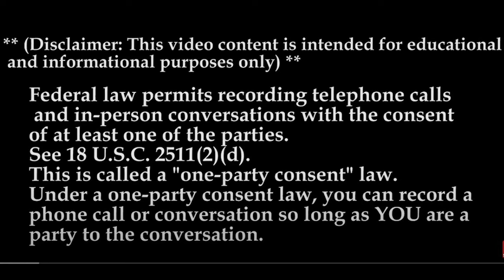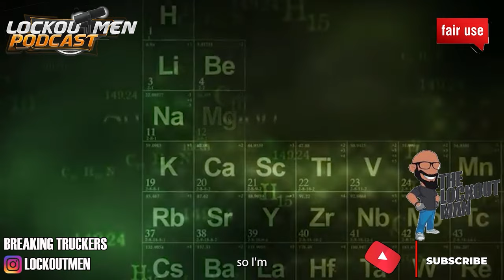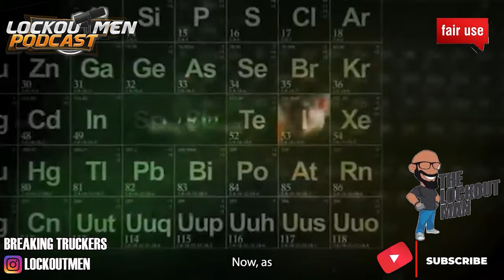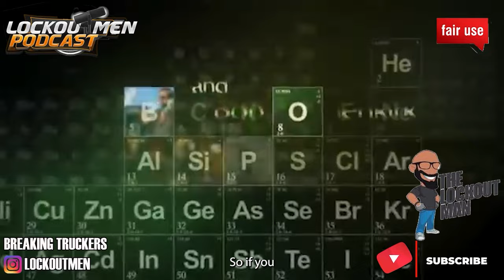SUPER EGO BAIT & SWITCH FACEBOOK SCAM MTC24 | The Recruiter Call Channel ☎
In Today’s Episode:  SUPER EGO AGAIN
WATCH OUT FOR FACEBOOK FAKE TRUCKING RECRUITERS SCAMS
🕐Time Stamps🕐
00:00 SUPER EGO
01:16 THE CALL
11:17 SUMMARY